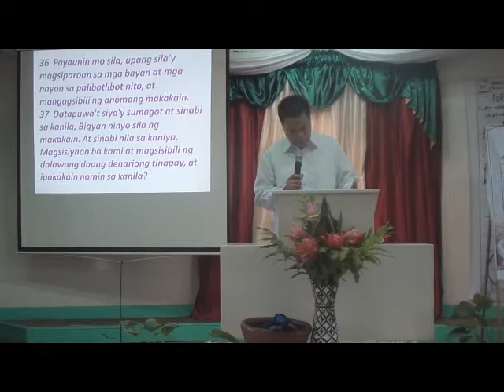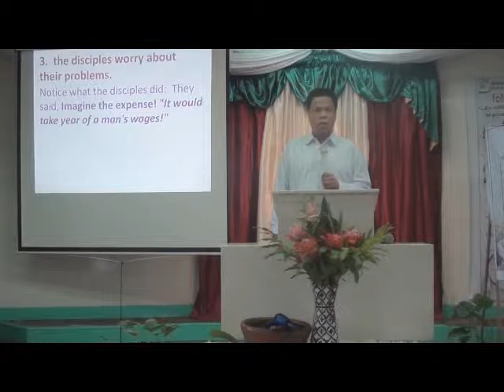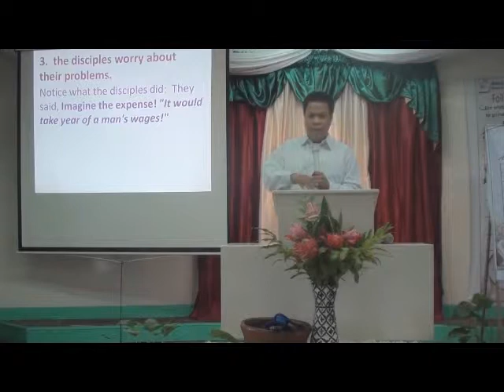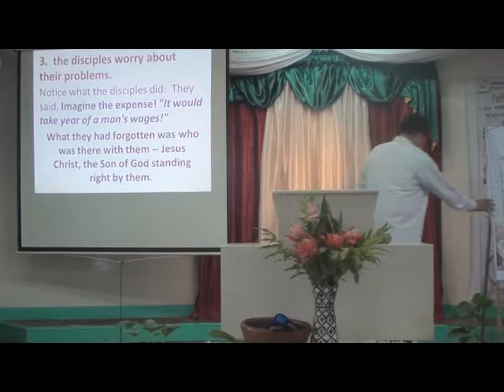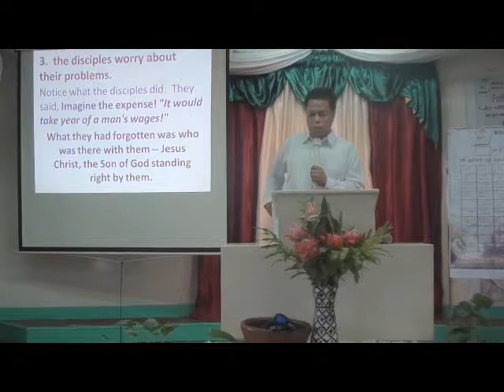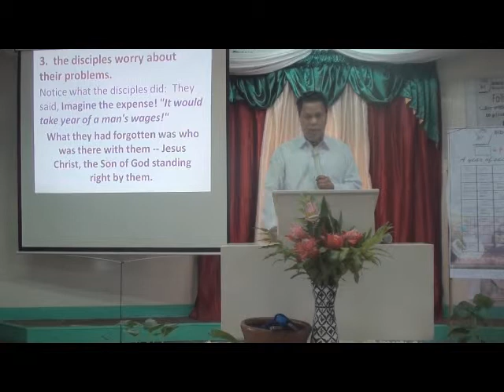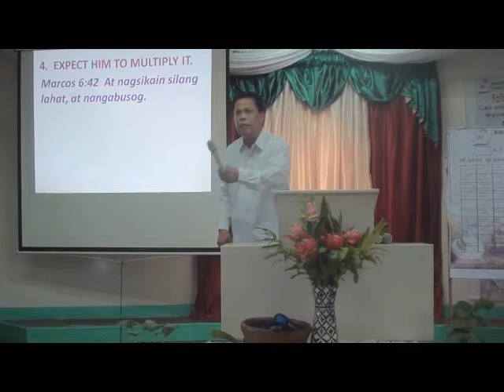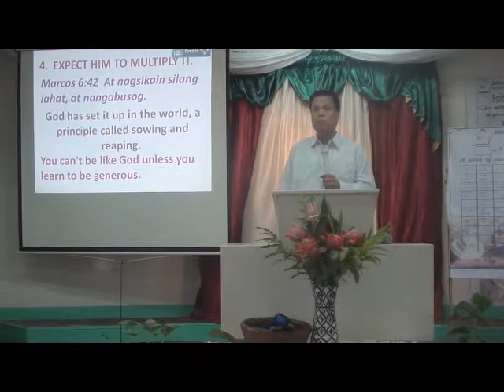Happy New Changes...Well - Prepared New Year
Lord's Day - January 08, 2012
Pastor Fernan T. Cruz